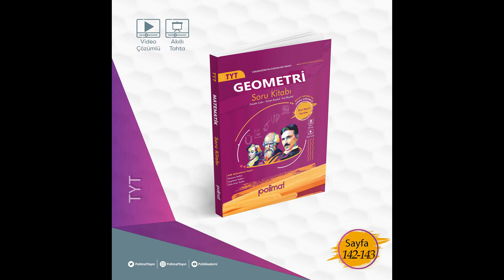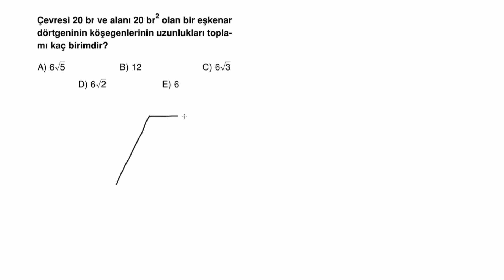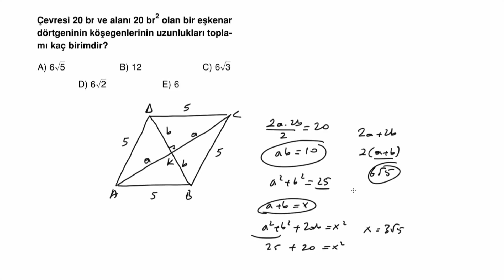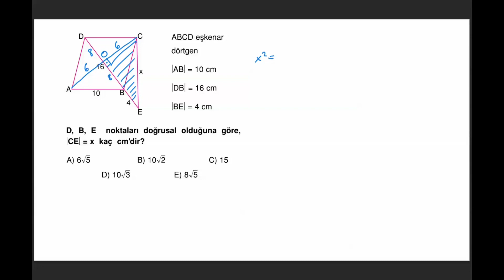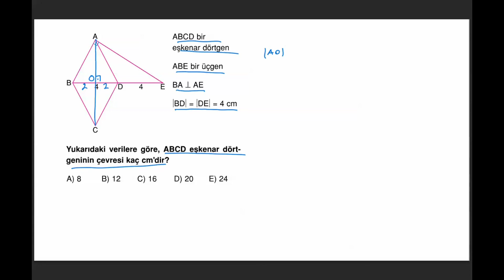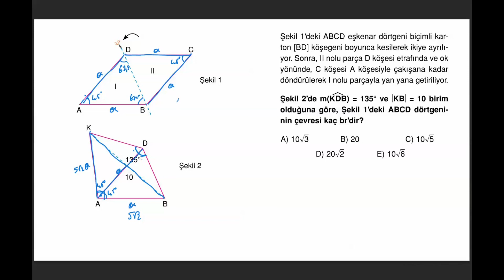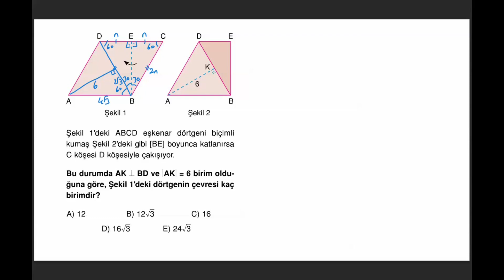POLİMAT YAYINLARI TYT GEOMETRİ SORU KİTABI SAYFA*142-143